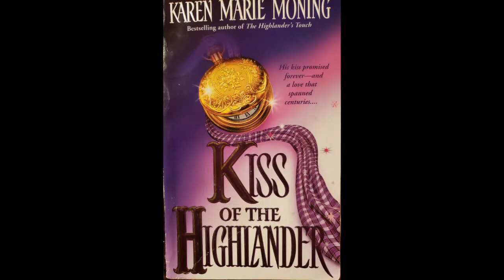Gra 112 Alphabet soup